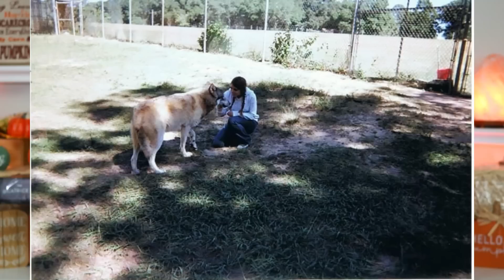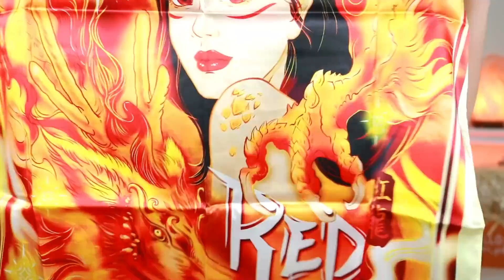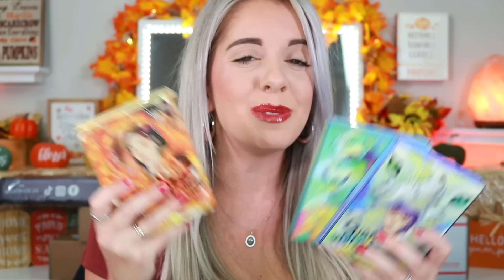EPIC SMALL PR HAUL!!! || I AM SHOCKED!! || I STILL CAN'T GET USED TO THIS...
Hey guys!!
Today's video features a Small PR Haul. This was completely unexpected and oh my gosh I can't say thank you enough to all of these brands!

A Huge Thank You To The Following Brands!!!

Allie Dawson
52 Riley Road # 356